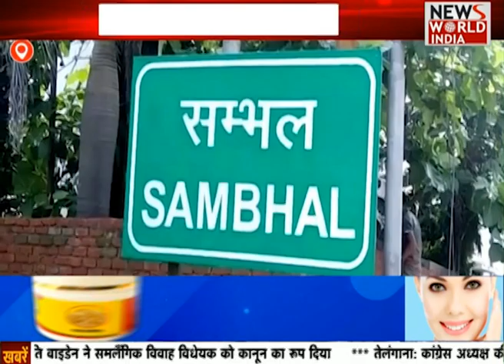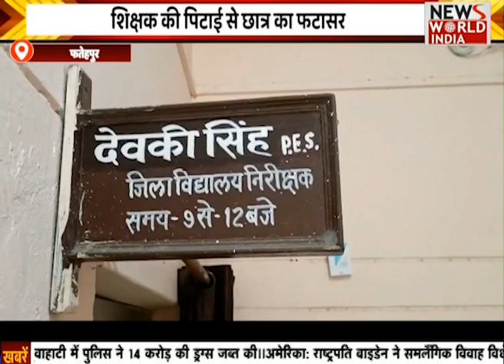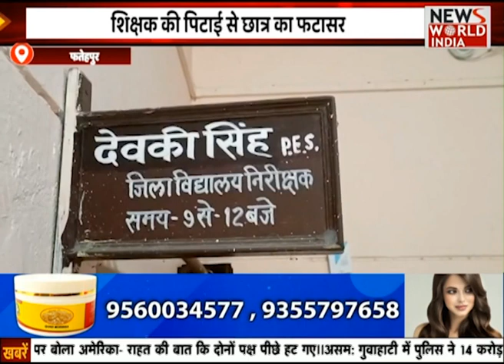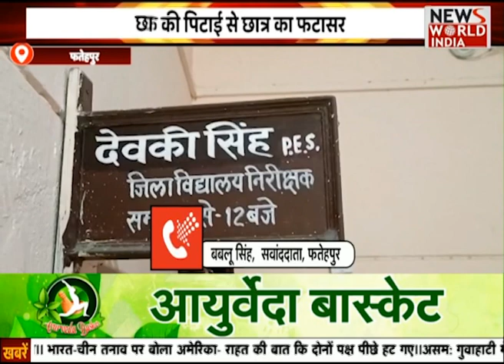Uttar Pradesh में दो पुलिसकर्मियोें पर महिला ने किया हमला | Sambhal News | Hindi News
Uttar Prardesh के संभल में पेशी पर आई महिला ने किया 2 पुलिसकर्मियोे पर हमला| देश और दुनिया की तमाम बड़ी खबरों को देखने के लिए जुड़े रहिए News World India के साथ!